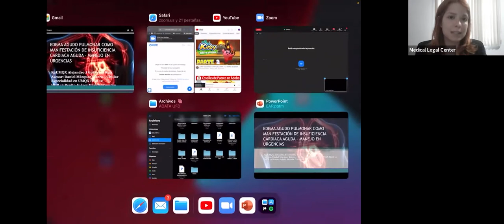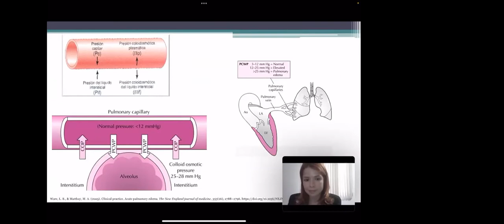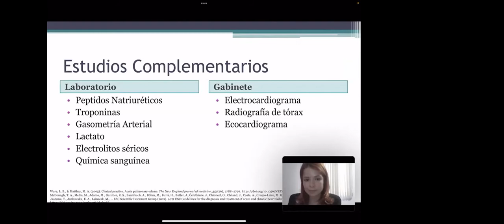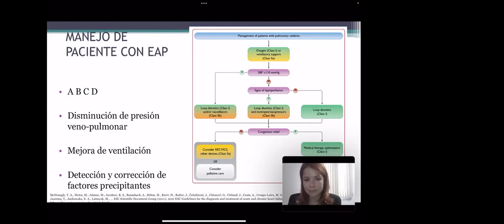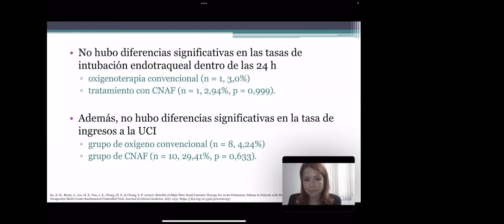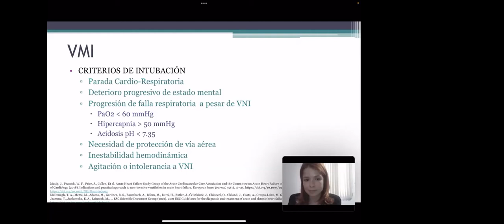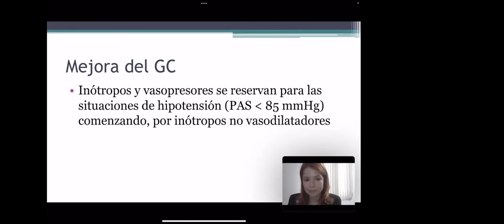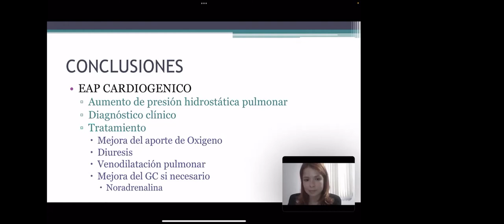La Voz del Residente en Medicina Interna